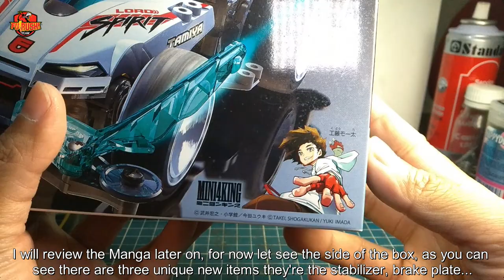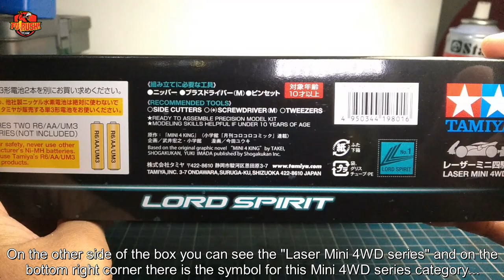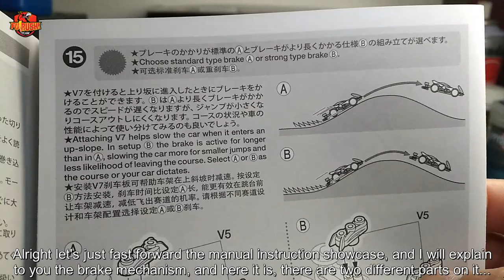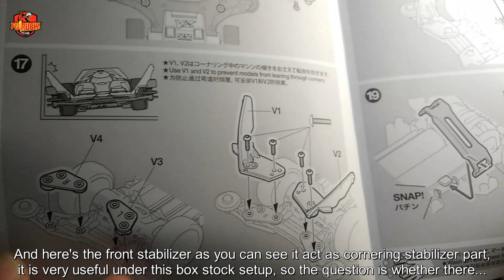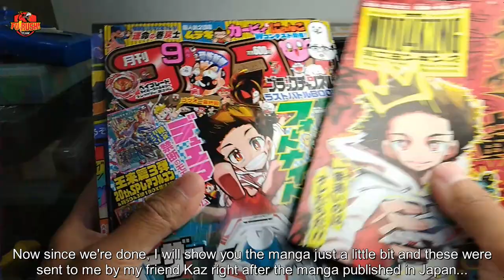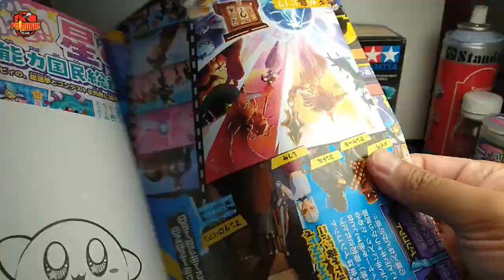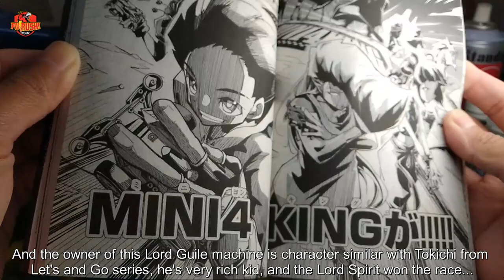TAMIYA Terbaru 2021 LORD SPIRIT! Cek Manga Tamiya Mini 4 King (Mini4King) | Unboxing Tamiya Mini 4WD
Ini dia kit terbaru dari Mini 4WD LASER SERIES, atau seri Laser dimana kit-kitnya bakalan punya "add on" atau tambahan part unik pada bagian Mini 4WD Tamiya nya, untuk Tamiya Mini 4WD Lord Spirit ini memiliki "tanduk" pada bagian depan yang disebut juga L-Stabilizer, dan juga ada Brake Plate atau Rear Skid Bar TERBARU dan unik! Di video ini saya tunjukkan juga Manga Tamiya terbaru berjudul Mini4King (Mini 4 King) garapan mangaka Shaman King, artwork nya keren lho! CEK YUK!

CEK STOK LORD SPIRIT DI LAPAK-LAPAK INI!

Jangan lupa cek juga tamiya mini 4wd unboxing and building di channel saya dan cek juga playlist mini 4wd saya dimana kalian dapat melihat balapan tamiya mini 4wd, unboxing tamiya murah, dan hal lainnya terkait tamiya mini 4wd unboxing and building di

2. BELI TAMIYA MINI 4WD MURAH! HANYA DI LAZADA